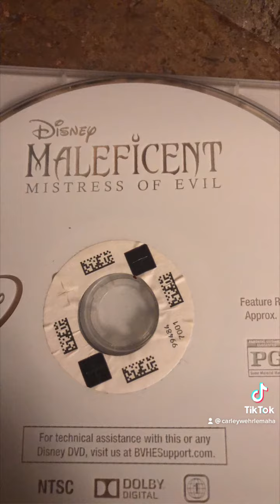10-31-2021: had a good Halloween 🎃 🧡